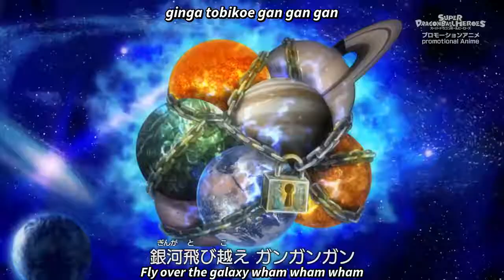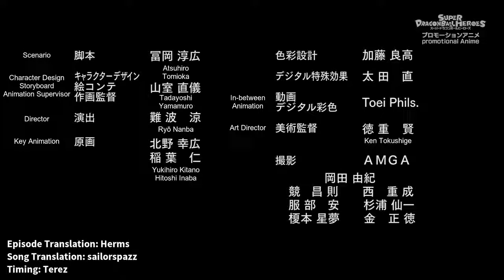Super Dragon Ball Heroes Episode 1 English Sub Anime Full Episode HD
Xeno Goku VS Goku Post Tournament Of Power
Next Episode Goku SSJ Rage.Cumber.Vegetto Blue Kaioken
This Anime Is Going To Be Awesome